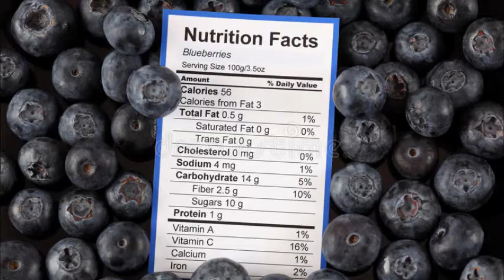We Will Rock Blue - Queen Parody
Lafayette's celebrates Jersey Fresh blueberries in a parody of Queen's "We Will Rock Blue"  Written by Barbara Massam and filmed by Jennifer Cifrodella